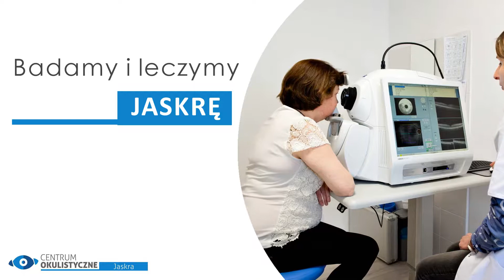Przychodnia okulistyczna Warszawa Jaskra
Prowadzimy nowoczesną klinikę okulistyczną specjalizującą się w badaniu oraz leczeniu jaskry.  Wykonujemy takie badania, jak między innymi: HRT 3, OCT nerwu wzrokowego, FDT Matrix, pachymetria, AS OCT przedniego odcinka, pomiar ciśnienia wewnątrzgałkowego.

Wykonujemy również badanie dodatkowe, w tym: tomografię tarczy nerwu wzrokowego, OCT jaskrowe czy pomiar grubości warstwy włókien nerwowych siatkówki.

Nasza klinika zajmuje się również leczeniem zwyrodnienia plamki żółtej oraz wykonywaniem zabiegów laserowych.